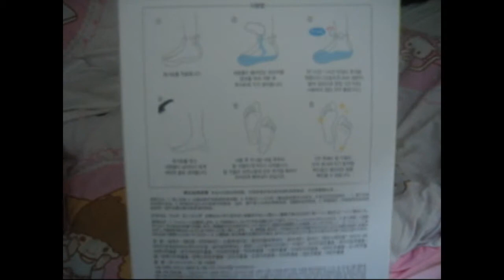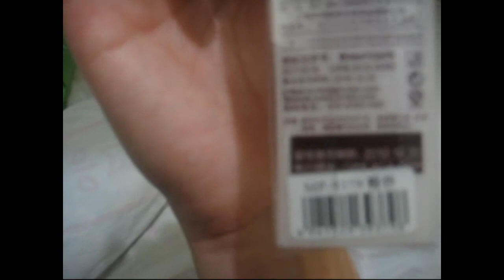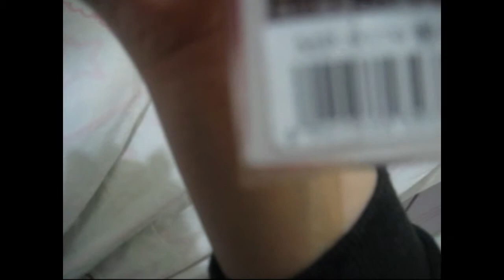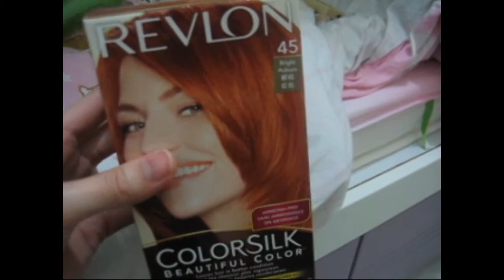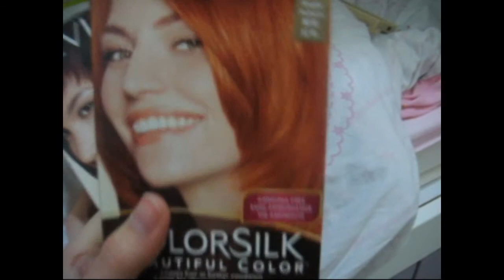shopping感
1. The face shop foot pelling
2. 牛奶妹糖 $10.9 大昌
3. 棒式粉卜 $28
4. Simple爽膚水 $100以下 屈臣士
5. Revlon coloursilk Beautiful colour colour45 around$42.5
6.  Revlon coloursilk Beautiful colour colour34 around$42.5